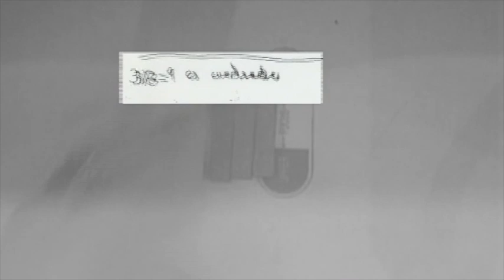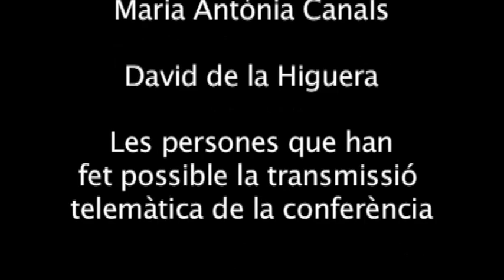MariaAntoniaCanals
Enregistrament de la conferència que va impartir la professora Ma. Antònia Canals a la seu del Departament d'Educació el 12 de desembre de 2007.
Des de la seva experiència docent, tant a l'escola amb nens i nenes de les primeres edats, com amb mestres en l'àmbit de la formació inicial i permanent, la Maria Antònia Canals presenta idees i conviccions que són fonamentals en l'educació matemàtica. Les exposa en dos blocs: les que es refereixen a la manera d'entendre l'aprenentatge de les matemàtiques en general i les que es refereixen a allò que considera indispensable que es faci arribar als mestres i les mestres, per tal que puguin realitzar una autèntica educació matemàtica a les escoles del país.
Proposa aquestes reflexions des del convenciment que la millora de l'ensenyament de les matemàtiques a l'escola no depèn tant dels canvis administratius com de canvis en les mentalitats i les actituds profundes de les persones.